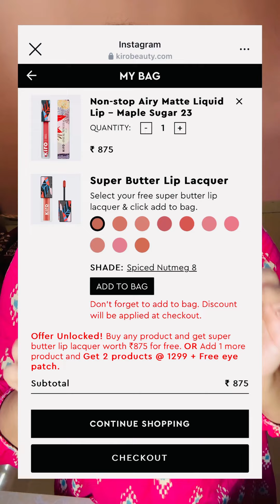I Purchased best lipstick for my dark lips buy 1 get 1 free | Kiro lipstick | maple sugar